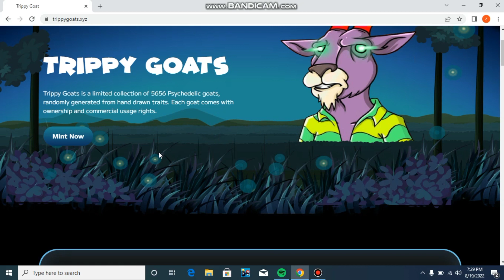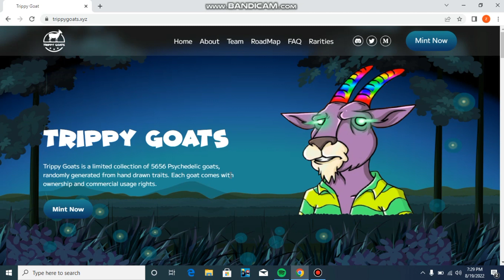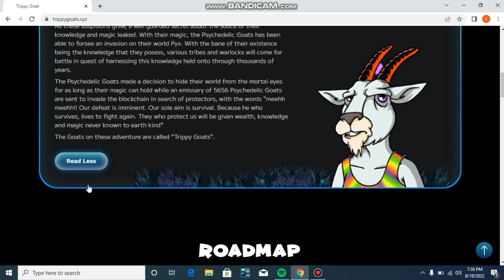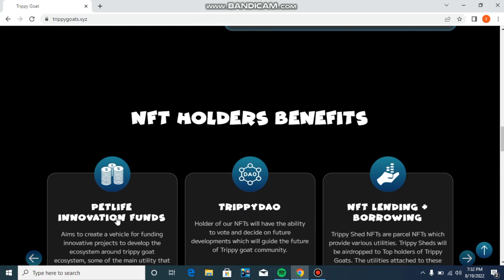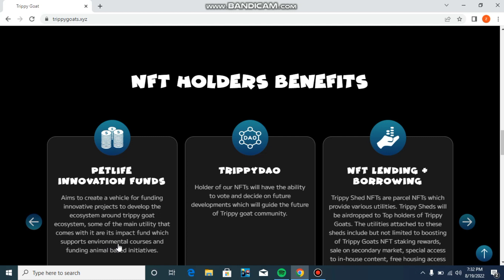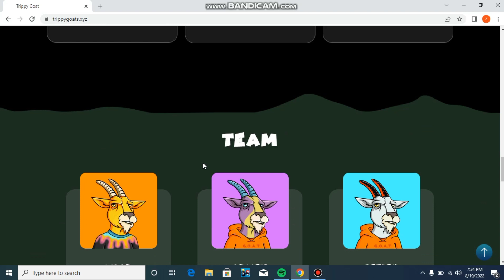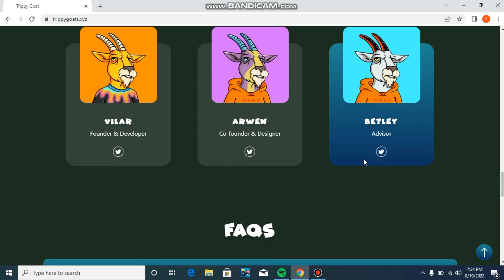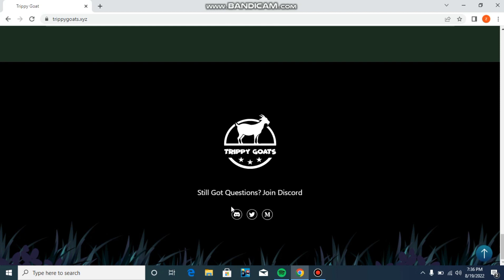💥💥••||TRIPPY GOATS NEW NFT PROJECT UP COMING SOON||2022||WAY TO EARN||••💥💥💥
🌹Long, long ago, thousands of Psychedelic Goats roamed in the lost world of known as Pyx. Everyday they wandered around the plains of Pyx, feeding only on grasses and shrubs, They enjoyed a simple, quiet life.

However these Psychedelic Goats were alleged of possessing the greatest source of knowledge and magic known to earth kind.

As these suspisions grew, a well guarded secret about the souce of their knowledge and magic leaked. With their magic, the Psychedelic Goats has been able to forsee an invasion on their world Pyx. With the bane of their existence being the knowledge that they posess, various tribes and warlocks will come for battle in quest of harnessing this knowledge held onto through thousands of years.

nftpromoter607@gmail. com